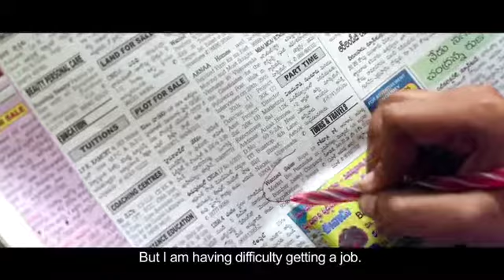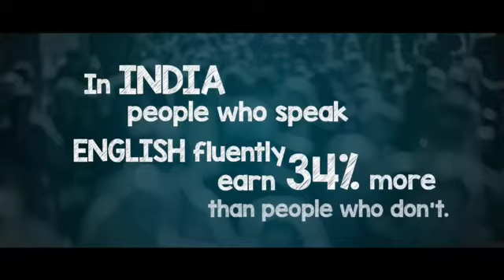Rin Career Ready Academy - Story of 2 Girls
Watch Anusha Jupalli & Mahima Jude's Rin Career Ready Academy Journey unfold.